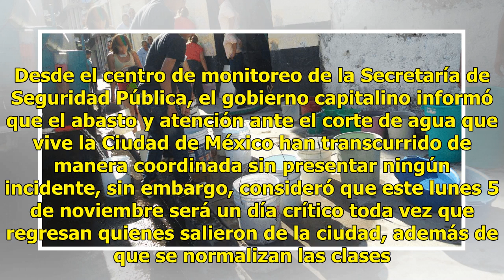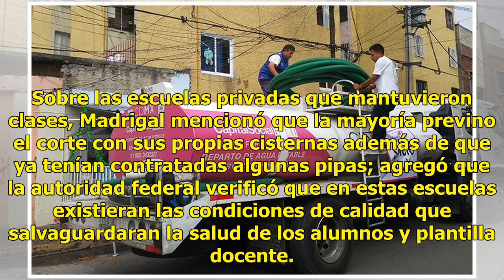Emergencia por agua en CDMX aún no es superada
La emergencia por el corte de agua aún no ha sido superada, sólo controlada y atendida, por el momento la población se ha mantenido con el agua almacenada, pero se espera que el día crítico sea el próximo lunes, debido al regreso de los vacacionistas y el reinicio de las actividades en escuelas y em...